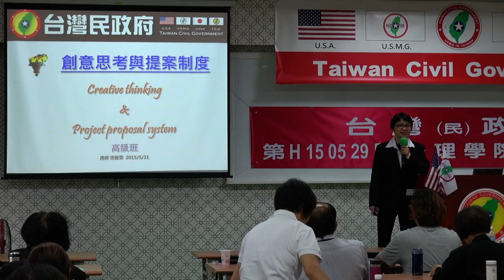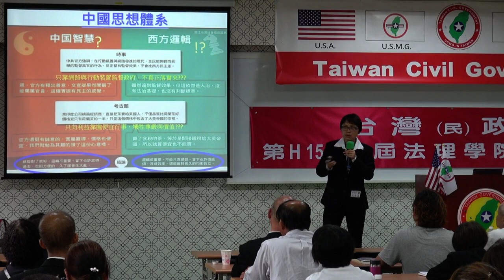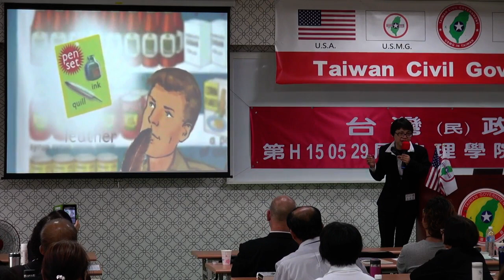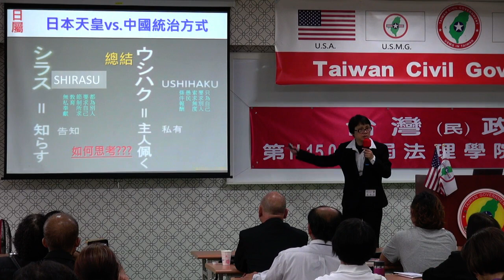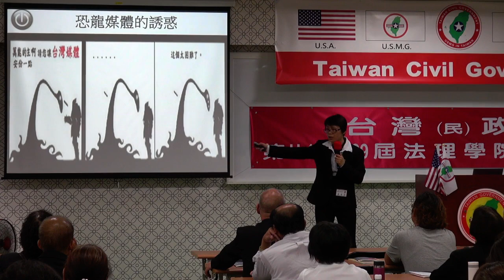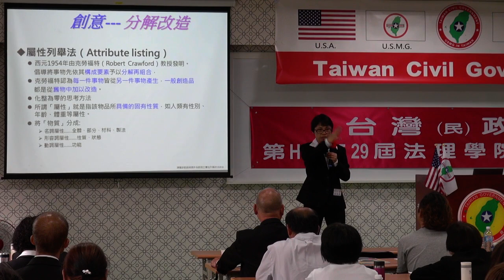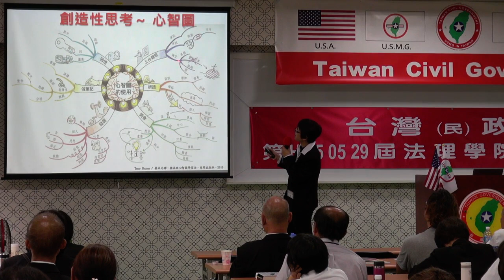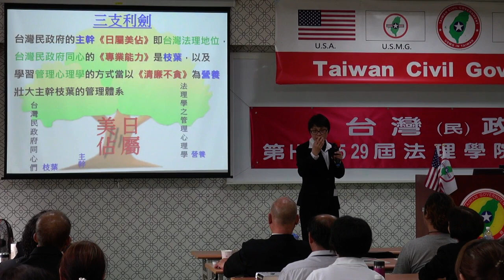150531-9-crt-創意思考與提案制度-張麗雯-台灣民政府第H150529屆高級行政參議班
150531-9-crt-創意思考與提案制度-張麗雯-台灣民政府第H150529屆高級行政參議班